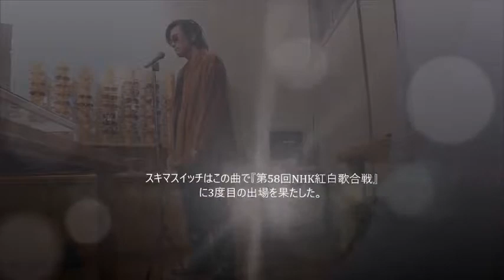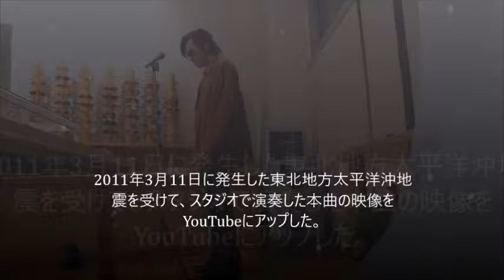なんちゃってスキマ sing♪「奏（かなで）」Sukima Switch "Kanade" cover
スキマスイッチの「奏（かなで）」を歌ってみました。
I tried singing Sukima Switch's song "Kanade" which means "playing".